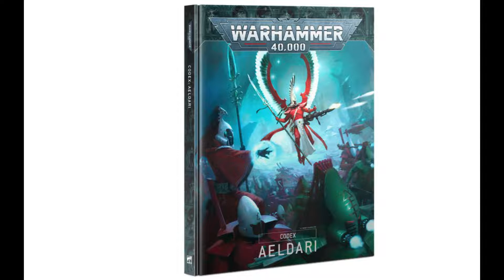The Fluffenhammer Ep 95 - Pointy Ear Space Elf Special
George and Andy gather to wax lyrical about Codex: Aeldari, the new dizzying heights of Xenos based armybooks, with a side of plastic musings and army list salads.